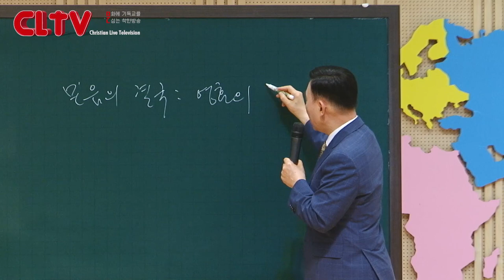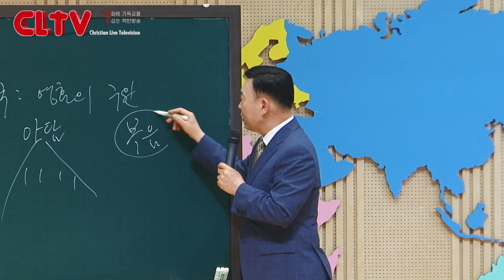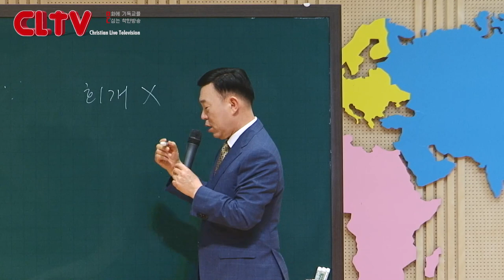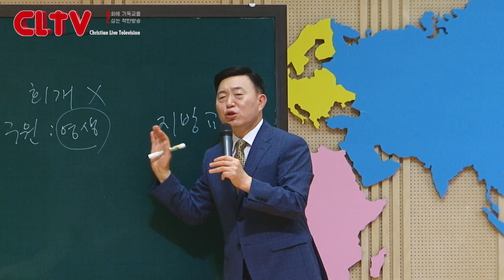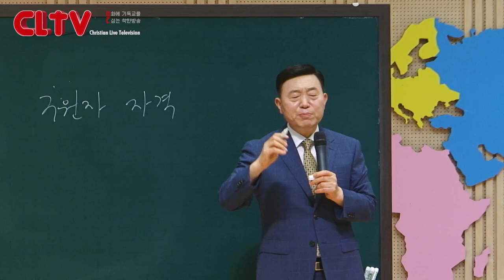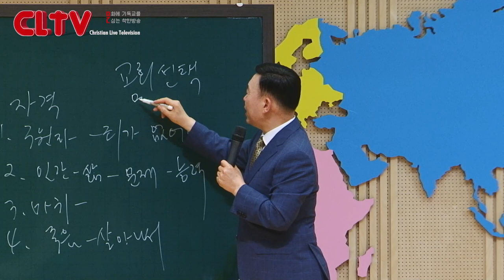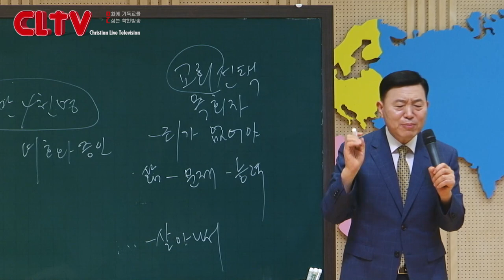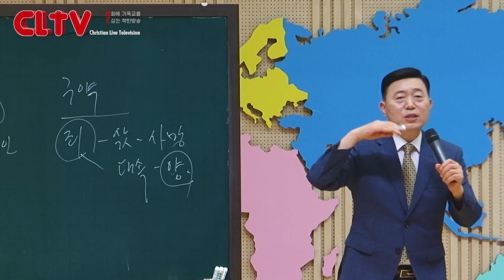CLTV 파워메시지ㅣ2021.6.20 주일설교ㅣ목포꿈의교회(이요셉 목사)ㅣ'다른 복음은 없다'